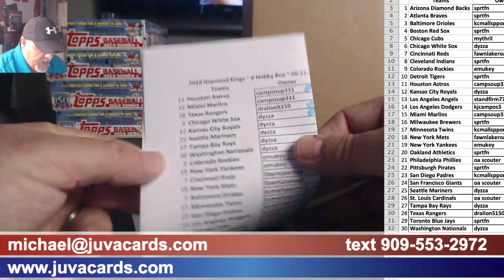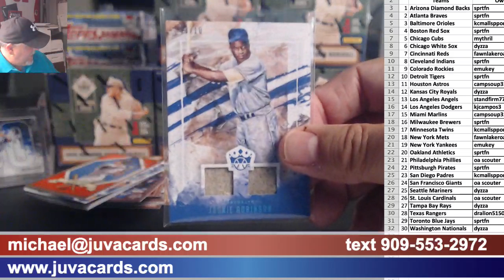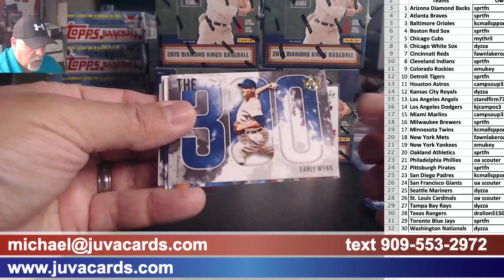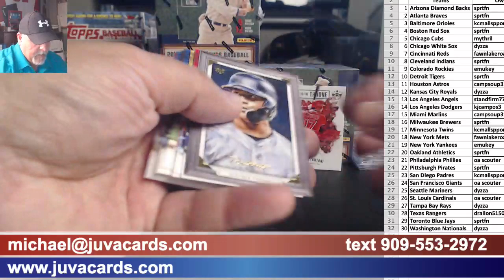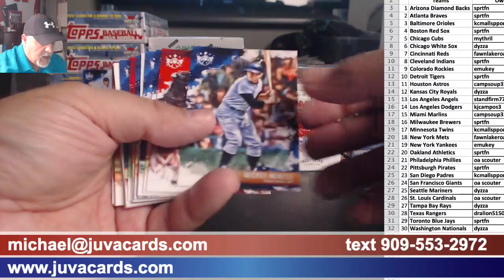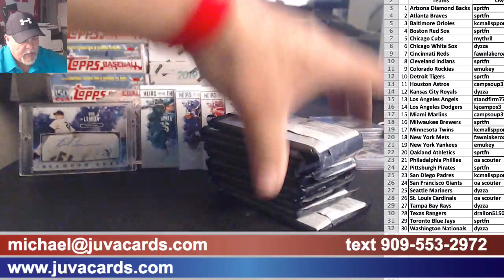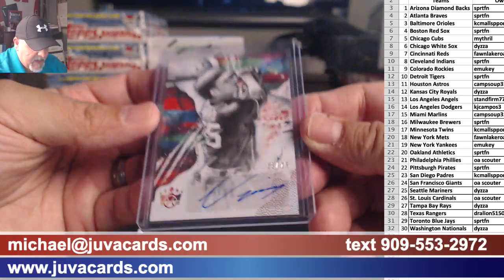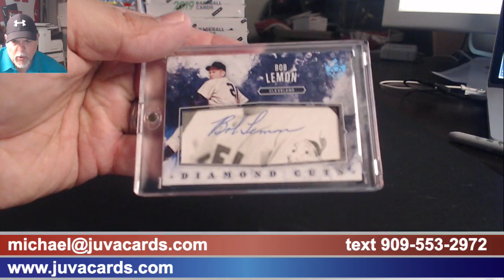2019 Diamond Kings 6 Box 1/2 case break 05-11-2019